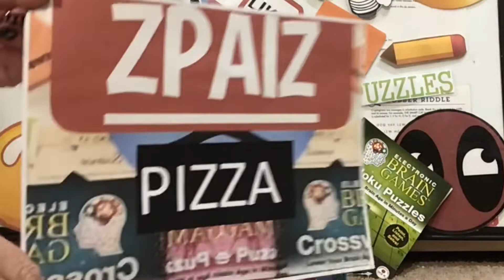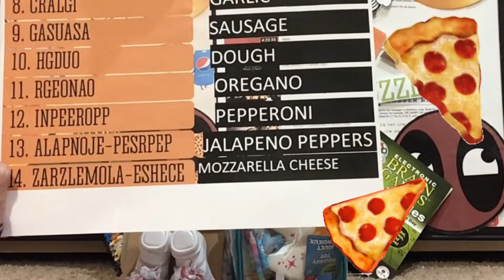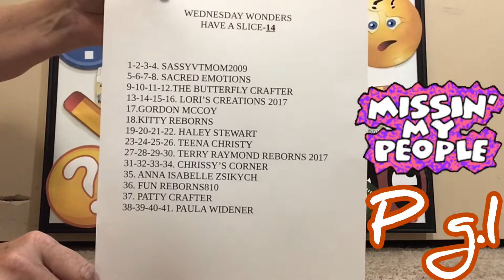"WINNER" HAVE A SLICE & SODA TOO!! WEDNESDAY WONDERS!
Wednesday Wonders Puzzle!

GAME LOVERS FAN MAIL!

1.Good Sportsmanship!
2.Channel Name Must Be In Body Of Email Entries
3. Start A New Email For Every Game
4. Start A New Email, To Message T.Z. In Subject Write:
(Private TZ)
5. Put The Name of Game Or Giveaway, Always in The Subject

 Wednesday Wonders Puzzles Are By TZLovesRealNewborns, Wednesday Fun,